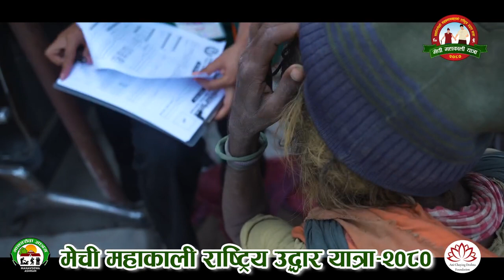Manavsewa Ashram | Day 4| Mechi Mahakali Rescue Yatra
FOOD, CLOTHING & SHELTER FOR ALL. Manav Sewa Ashram is solely a non-profit social organization founded in Makwanpur, Hetauda, dedicated to making Nepal a 'street people free country' by helping the most vulnerable, impoverished, disabled, homeless, physically weak and mentally or psychologically challenged people who are forced to live miserable lives in the open sky streets and public places.
Contact Numbers : 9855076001 upto 15, 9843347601 upto 49
Bank Details of MANAVSEWA ASHRAM
Account Name: MANAVSEWA ASHRAM (All in capital letters)
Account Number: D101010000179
Swift Code: GLBBNPKA
Bank Name: Global IME Bank Ltd Kamaladi, Kathmandu